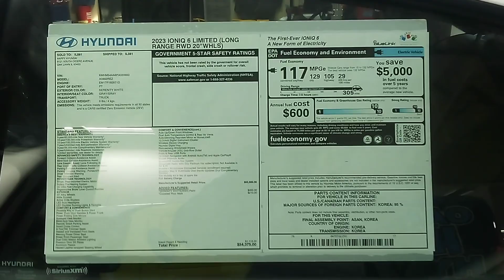The brand new 2024 Hyundai loniq 6 is finally here at the local Hyundai Dealership in Oak Lawn.